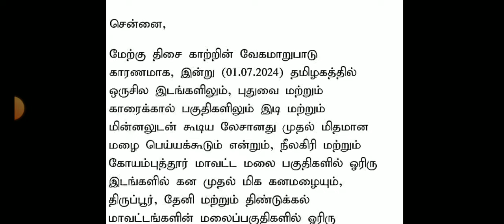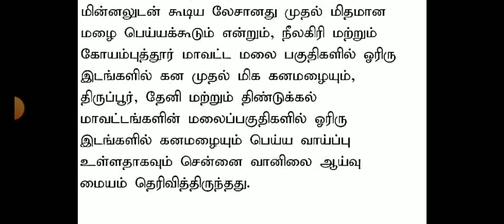TN SCHOOL COLLEGES TOMORROW 9-DISTRICTS RAIN HOLIDAY 🔴 நாளை விடுமுறை பள்ளிகள் கல்லூரிகள் HOLIDAY 🔴💯💯